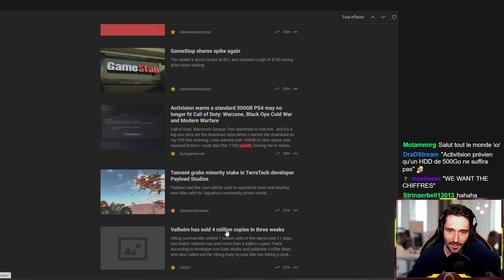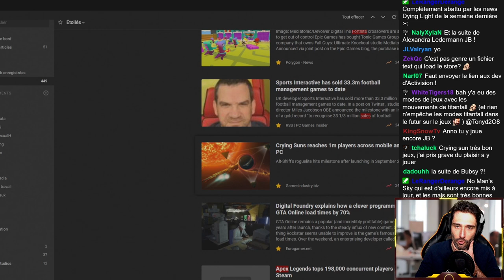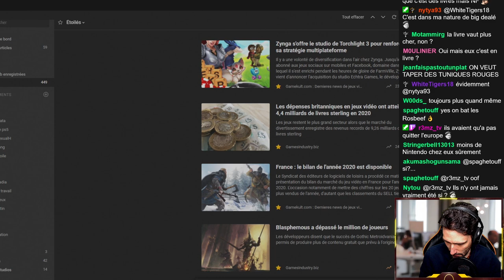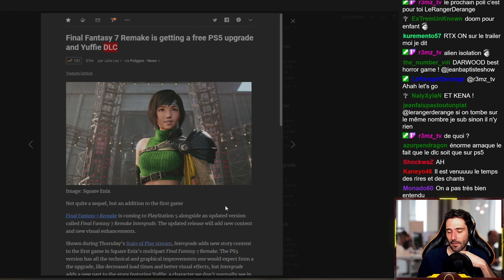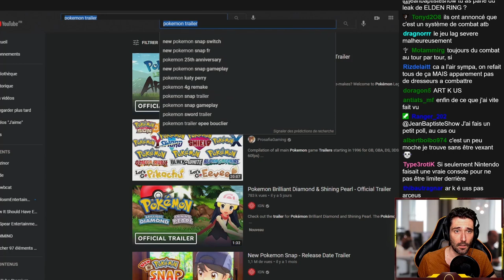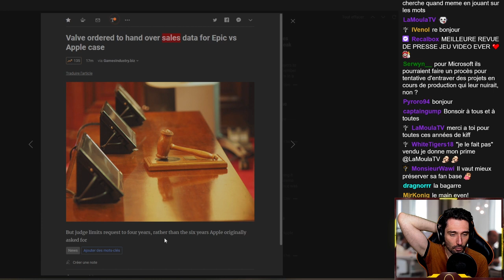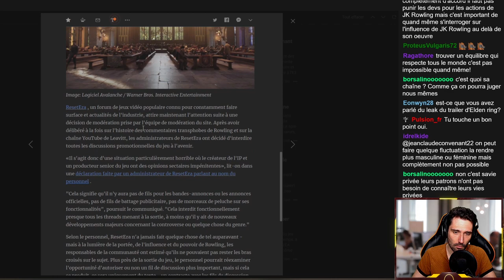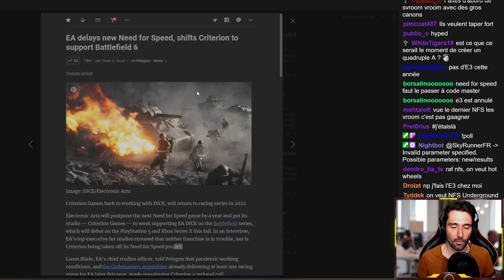Debrief d'actu : Final Fantasy en Battle Royale, Doom Eternal dépasse les 450M $...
Rendez vous tous les mercredi à 18h sur twitch pour debrief l'actu ensemble =)

Sommaire :
-Les chiffres-
00:00:00 Valheim bat ENCORE un record (5 millions de copies)
00:02:41 Tencent rachète encore? (enfait non)
00:04:10 Les 2 derniers COD prennent toute l'espace de la PS4
00:06:13 L'action Gamestop remonte encore
00:09:09 Super Hot fête ses 5 ans et ses 20 millions
00:12:24 Le marché chinois domine Steam en Janvier
00:14:18 Playism ferme
00:16:14 Doom Eternal dépasse les 450M $ de revenu
00:17:33 Presque 200 000 joueurs simultané pour Apex rien que sur Steam
00:19:09 Comment GTA Online a réduit de 70% ses chargements?
00:20:08 Crying Suns Atteint les 1M de joueurs
00:21:25 33,3 Millions de Football Manager vendu
00:23:01 Le studio de Fall Guys racheté par Epic
00:25:44 Bilan financié du jeu vidéo en France
00:37:19 Blasphemous atteint les 1M de joueurs
00:38:38 Bilan financié du jeu vidéo du Royaume-Uni
00:41:57 Zynga rachète le studio de Torchlight 3

-Les dates-
00:43:40 Turok 1 & 2 sur PS4
00:45:25 La mise à jour 1.2 de Cyberpunk 2077 repoussée
00:47:31 Narita Boy daté au 30 mars sur PC et consoles
00:48:20 Un succèsseur spirituel à Jet Set Radio
00:49:32 Amazon ouvre les inscriptions à son service de streaming
00:52:32 Un jeu Hot Wheels pour la fin d'année
00:54:31 Subnautica Below Zero sort d'early access en mai
00:56:46  Une demo et une date pour le remake de System Shock
00:58:36 Du gameplay de Solar Ash prévu en 2021
01:00:30 La suite de Five Nights at Freddy's
01:02:19 Un DLC pour FF7 Remake en juin?
01:04:07 Un remaster de FF7 (oui, mais sur mobile =( )
01:07:29 Un Battle Royale Final fantasy (oui)
01:10:24 Abe Oddworld Soulstorm pour le 6 avril
01:11:10 Du nouveau gameplay pour DeathLoop prévu le 21 mai
01:13:36 Sifu par les dev d'Absolver
01:15:59 Kena en images et prévu pour le 24 aout
01:18:46 Des extension de disques durs PS5 pour cet été
01:19:22 Stonefly en image, bienvenue ches les minimoys
01:20:55 Pokemon diamand et perle sur switch
01:21:21 Un nouveau pokemon Snap
01:21:44  Un nouveau RPG Pokémon (qui sort de la recette?) pas sur.
01:23:46 Hood : Outlaws & Legends nouveau gameplay prévu le 10 mai
01:26:48 Rust sur console fin mars
01:27:08 Aliens: Fireteam le L4D-like en coop pour cet été

-Les procès-
01:30:34 Biden ordonne un examen concernant la pénurie de PS5 et Xbox
01:37:04 Le gouvernement anglais qui lutte contre le scalping?
01:39:59 Le procès contre Bethesda va ralentir l'acquisition par Microsoft
01:43:14 Valve forcé de remettre ses chiffres en parti à Apple
01:49:51 The sinking city obligé de DMCA son propre jeu sur steam
01:50:16 EA qui prouve que FIFA n'utilise pas le matchmaking pour pousser à payer

-Les débats-
01:52:23 Fin du suivi pour Anthem, c'est officiel
01:56:32Encore une polémique autour du prochain jeu Harry Potter
02:14:24 Des images de Rainbow six Quarantine ET Elden Ring ont fuitées
02:15:17 Dragon age 4 n'aura pas de multi
02:16:13Le jeu Gaia de motive annulé après 6 ans de dévellopement
02:18:02 Le studio japonais de sony ferme doucement ses portes
02:20:22 Techland n'était pas au courant pour le management absent
02:22:41 Toujours plus de remake chez Square Enix
02:23:02 Des news maigres de BF6